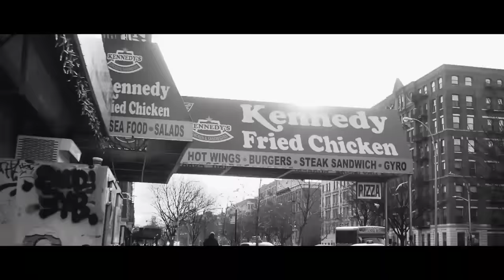Overcome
Video By: Roxtar Media
New Single Off That New Mixtape NewFacesOfTheCity On Datpiff.com
212/ 718 Movement NYCartist BRØØKLEM 🌉🌉